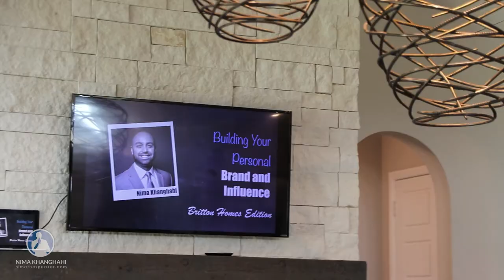Presenting at Britton Homes Texas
We had a blast at the latest event with Britton Homes Texas, while we laughed, learned and had tons of fun! The best way to create business is when you learn, add value, and provide an opportunity for people to connect. This event did just that!
Big shout out to my video crew Derrick Darby and Darby Media for capturing these moments in a creative way. Thank you!
Thank you to Jennifer Heiden, Cody Thompson, Missi Wilson, Julie Altemus, and so many others that had a hand in making this event possible.